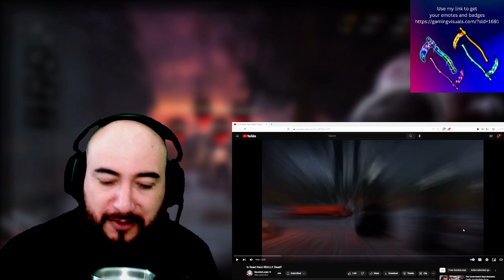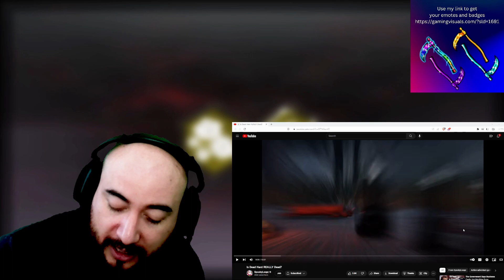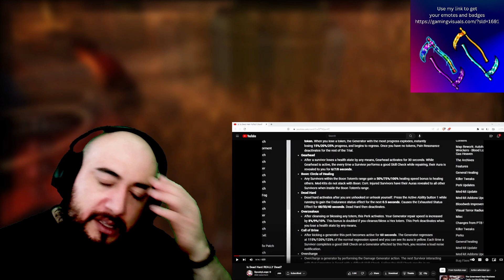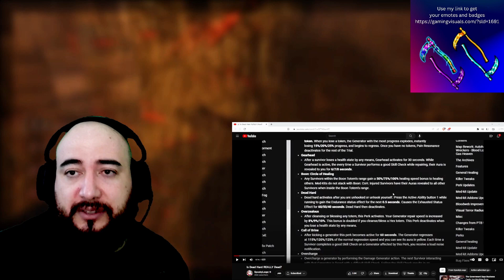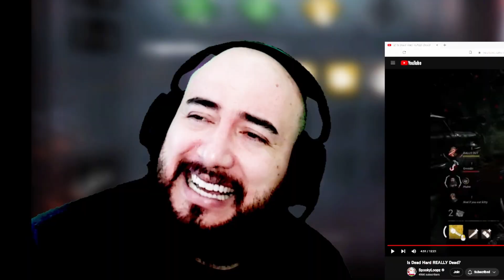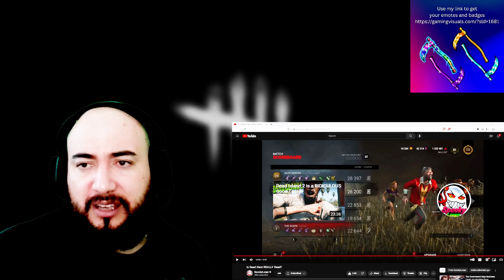Reacting to Spookyloopz dead hard combo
Hey there!

Hope like the content and stick around.